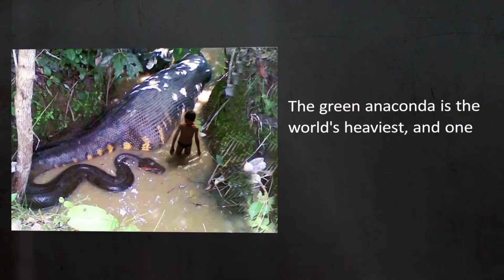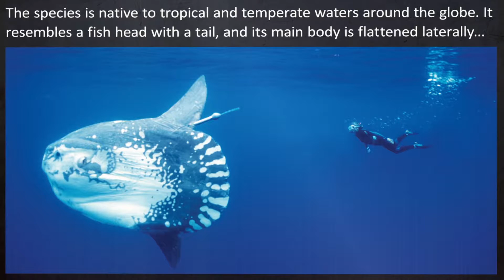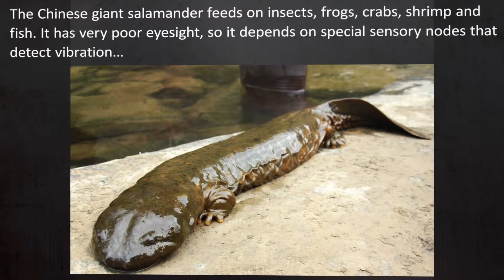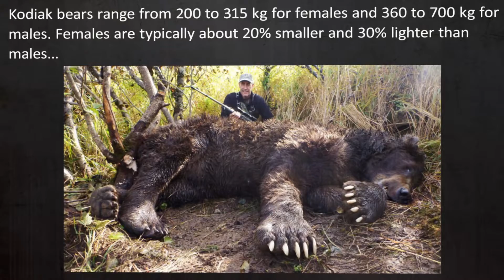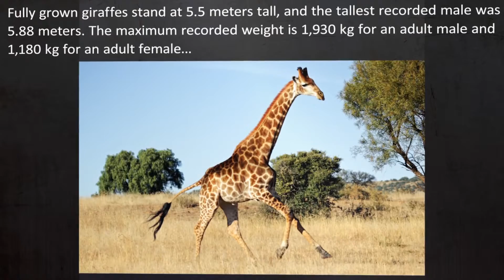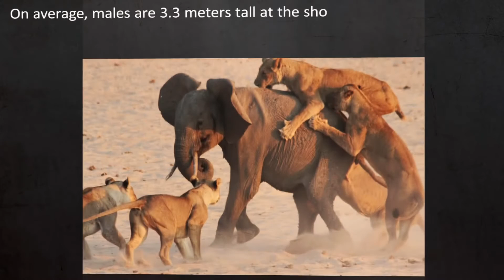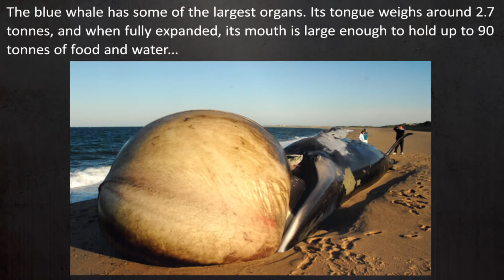Top 10 LARGEST ANIMALS